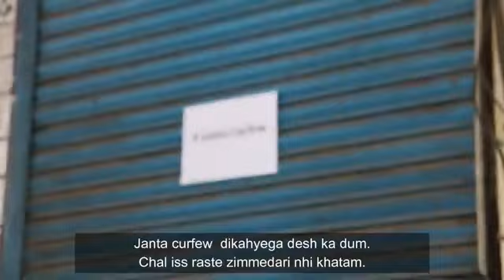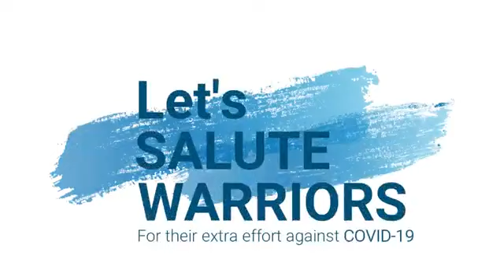We salute the Covid 19 warriors. Please share with your Friends & group.